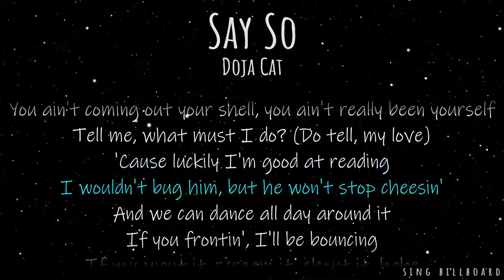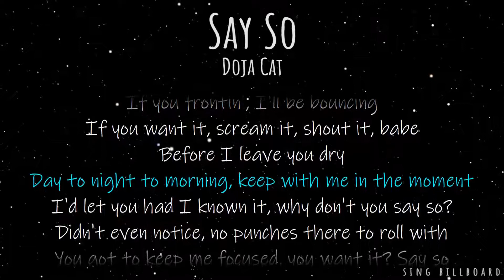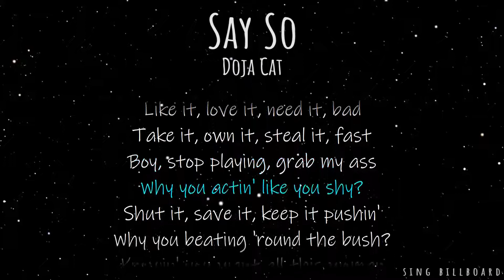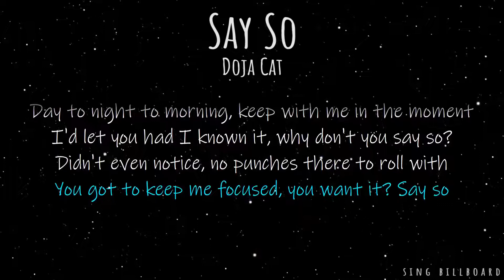Doja Cat - Say So (Realtime Lyrics)